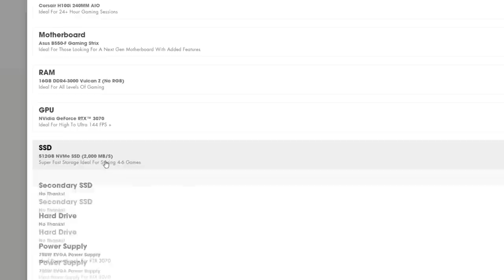SEASON 5 AND BEYOND // SEA OF THIEVES -What's to come in Sea of Thieves?